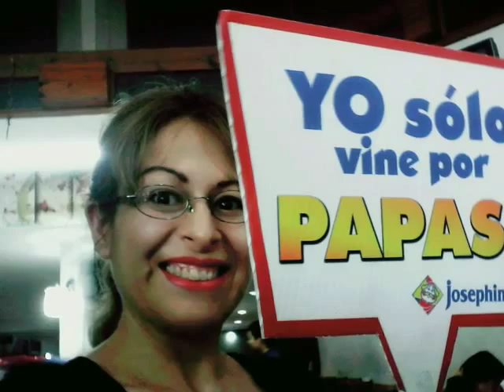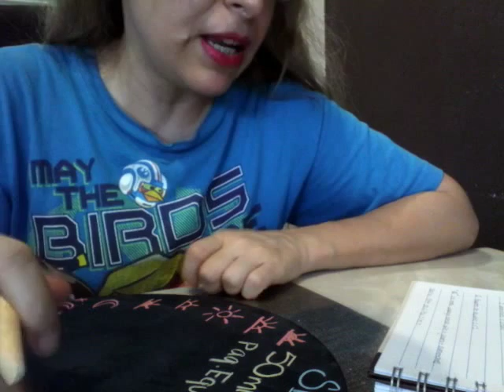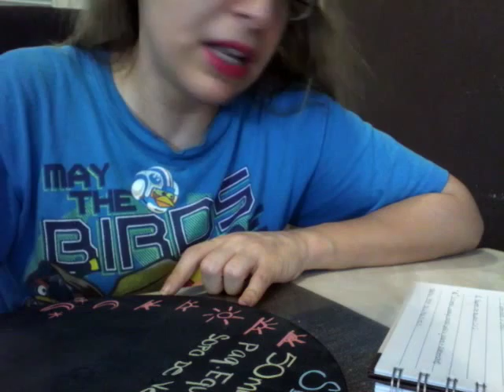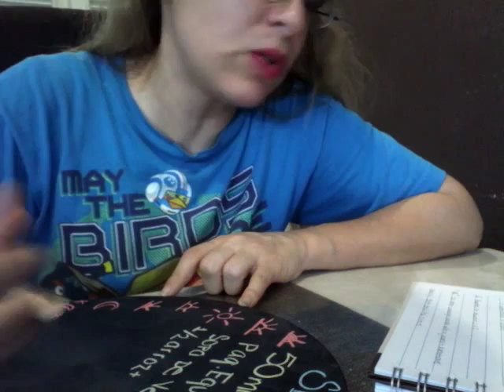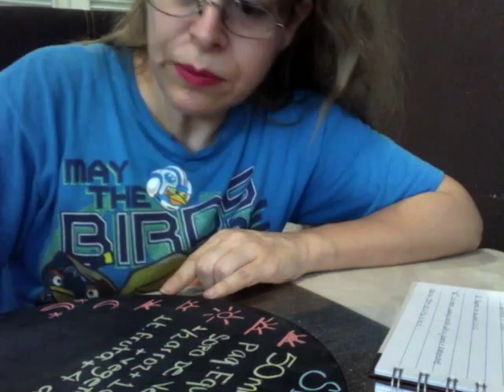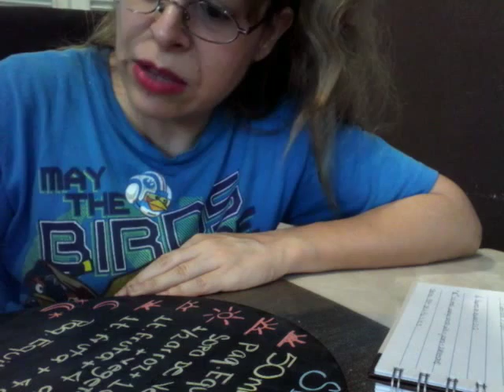Semana B, los malditos flacos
Empezando la segunda semana, luego de un fin de semana con celebraciones, aún así, con 600 gramos menos